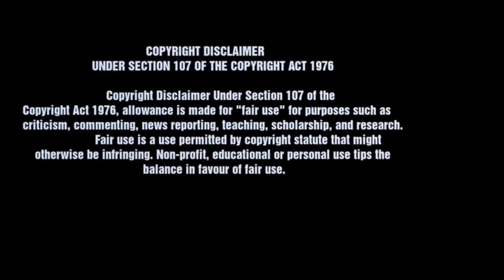केपी ओली प्र्रचण्डमाथि नारायणकाजीको प्रहारी, पार्टीबाट विदा लिन सांकेतिक प्रहार, नेकपामा खैलाबैला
केपी ओली प्र्रचण्डमाथि नारायणकाजीको प्रहारी, पार्टीबाट विदा लिन सांकेतिक प्रहार, नेकपामा खैलाबैलाOLI